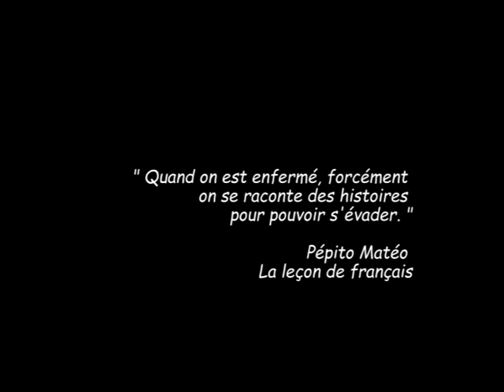Jean Porcherot raconte : Les trois barbiers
Adaptation d'un conte de Grimm (assez peu connu).
Découvrez et faites connaître le site du conteur Jean Porcherot